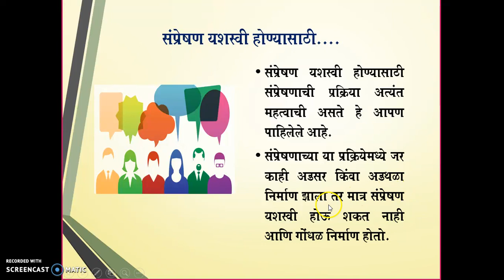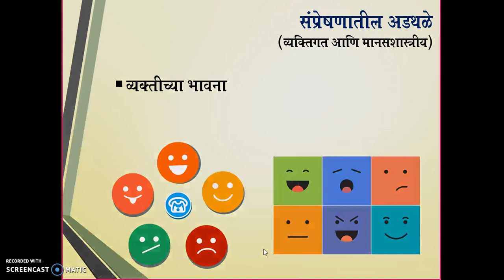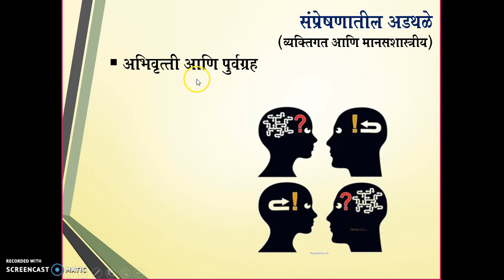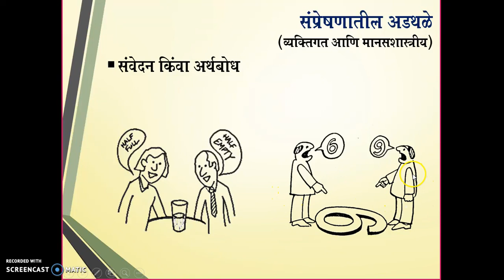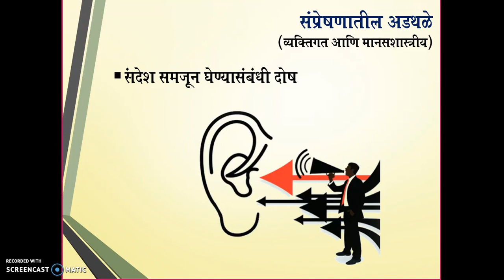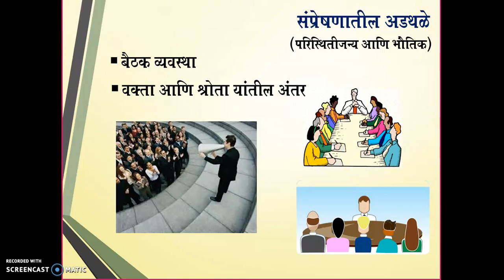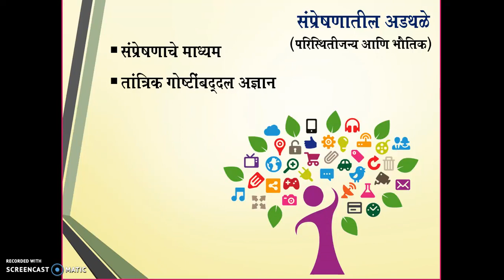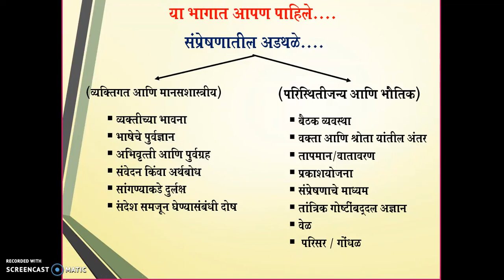Barriers in Communication संप्रेषणातील अडथळे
This video talks about barriers in communication